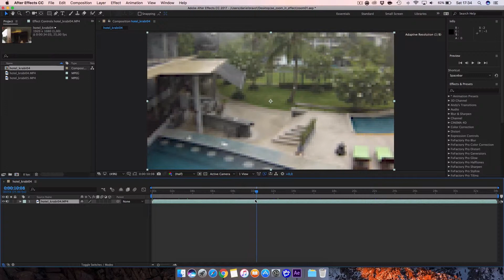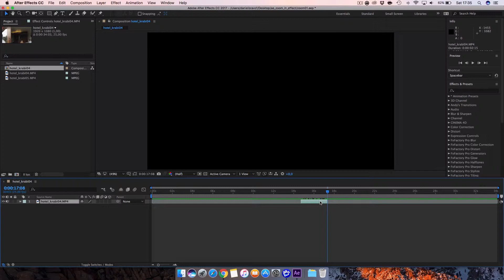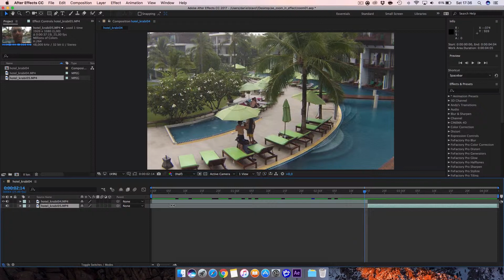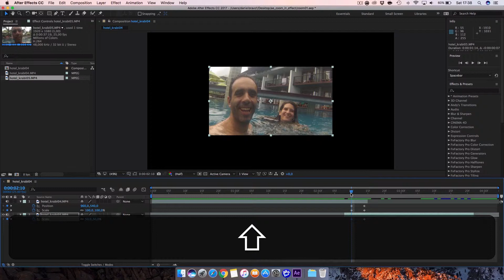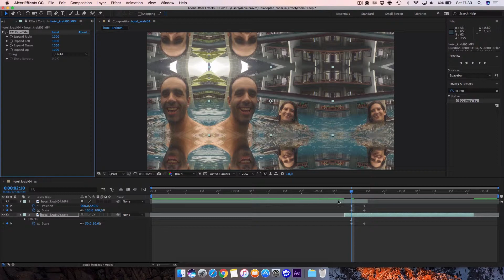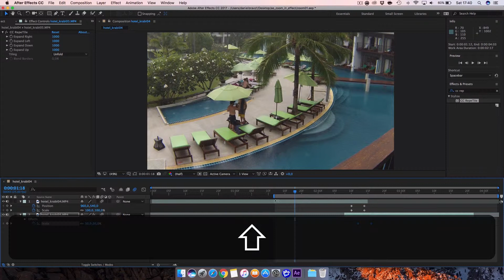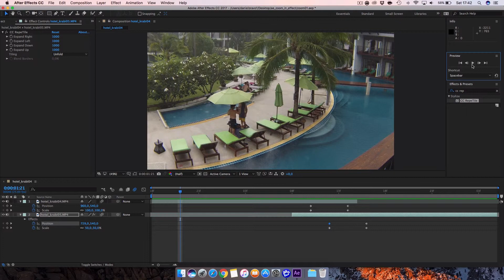ZOOM EPICO - Tutorial After Effects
Neste tutorial vamos aprender a fazer o famoso  efeito de Zoom In no After Effects.
Este efeito está a ser bastante usado hoje em dia e dá para tornar as nossas composições bastante mais interessantes!